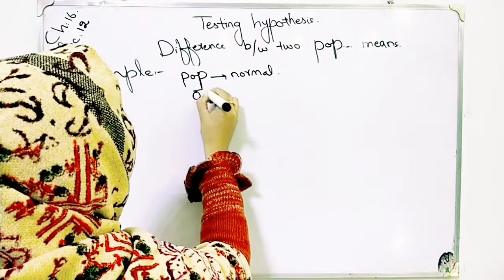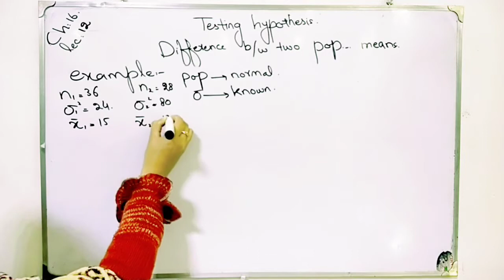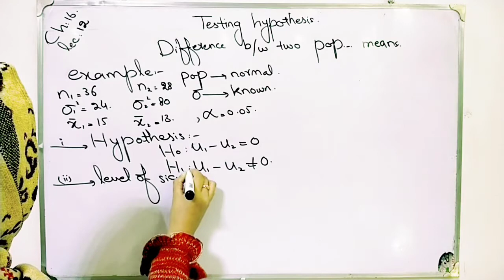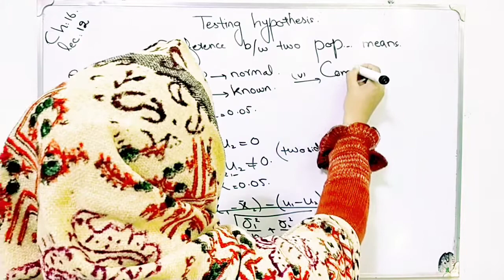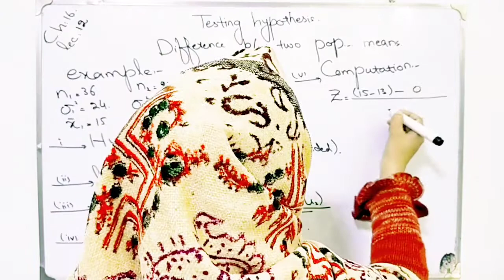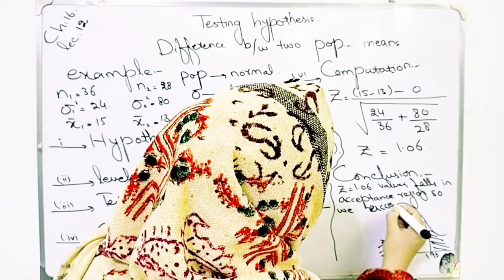Example of testing hypothesis difference between two population means ch 16 lec 12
Testing hypothesis about mean of normal population when sigma is known
Acceptance and rejection region, type one and type two error
Simple and composite hypothesis